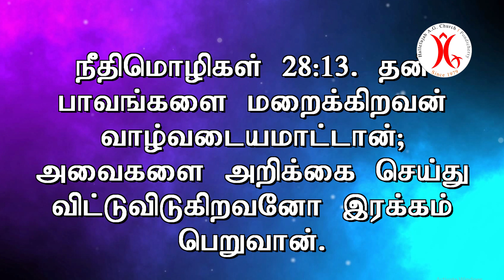27.10.2022 || விட்டுவிட்டால் இரக்கம்